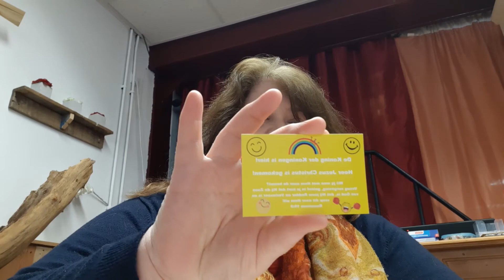het werk van Heer Jezus Christus preek 8 december 2019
mattheus 9:35
1 Petrus 2:1